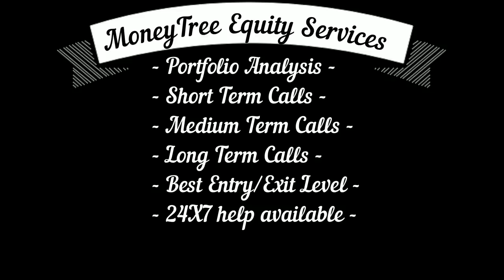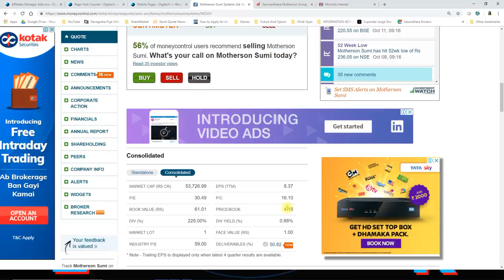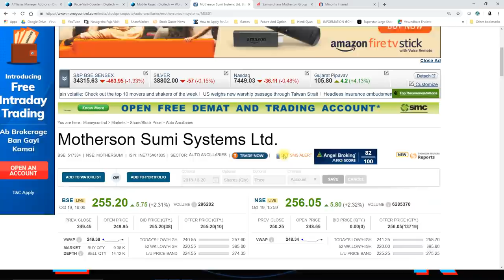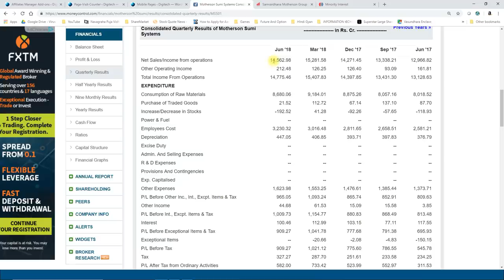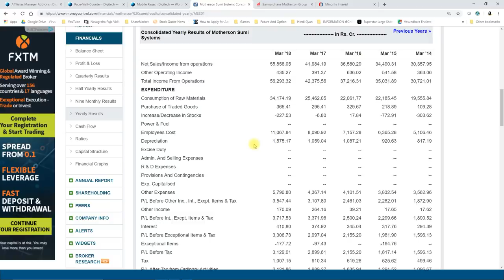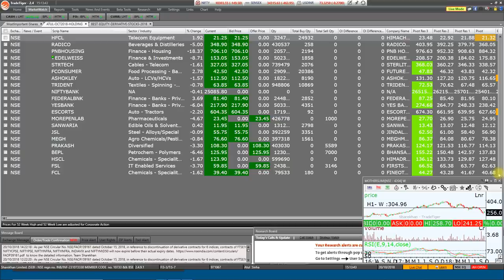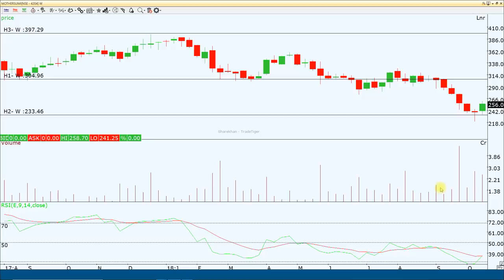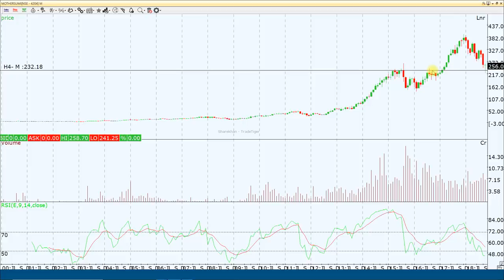Bonus-Bonus-Bonus लार्ज कैप का ये शेयर पैनी प्राइस में मिल रहा है बोनस शेयर भी दे रहा है